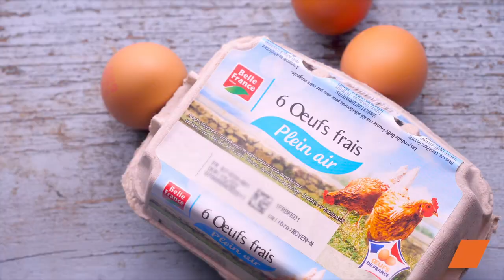Recette Koulibiac de Saumon et Épinard pour Pâques 🐟😋 | recettefacile Tourte Russe Traditionnelle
🇷🇺 Découvrez le Koulibiac de Saumon et Épinard, une délicieuse tourte russe traditionnelle qui éveillera vos papilles pour Pâques ! 🥟

Cette recette emblématique marie harmonieusement le saumon frais, les épinards et le riz dans une pâte feuilletée croustillante. Parfait pour ajouter de l'originalité à votre repas de Pâques. 🎉

🔸 Ingrédients :
100 g de riz basmati
Ciboulette
500 g de saumon
500 ml d'eau
1 c. à soupe de fond de poisson
50 ml de crème liquide
200 g d'épinards frais
5 œufs
2 pâtes feuilletées

👨‍🍳 Rejoignez-nous dans cette aventure culinaire en suivant notre recette détaillée. Votre table sera à coup sûr la star de Pâques ! 🌟

👇 N'hésitez pas à partager vos créations et à nous donner votre avis dans les commentaires. Bon appétit ! 😋